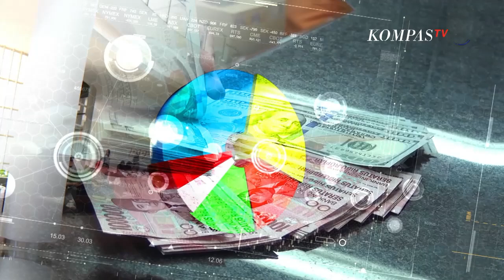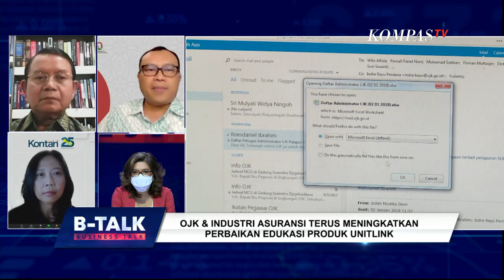Masalah Asuransi Momentum Perbaikan Industri (4) - BTALK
KOMPASTV - OJK sedang menyiapkan surat edaran untuk menyempurnakan aturan yang sudah ada agar industri asuransi berbenah. Negara-negara maju akan menjadi benchmarking terutama regulasi perlindungan konsumen dan isu tata kelola dan manajemen resiko atas produk yang dijual. Masalah klasik yang belum terurai sampai saat ini adalah literasi atau tingkat pemahaman masyarakat yang belum optimal.